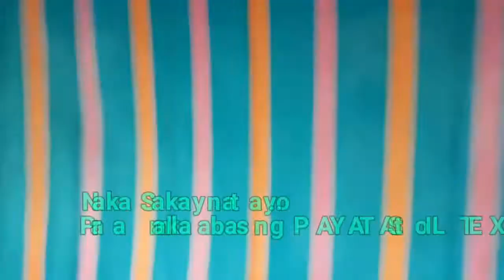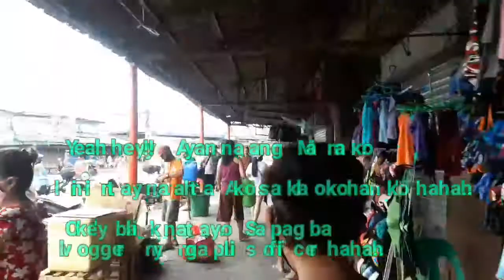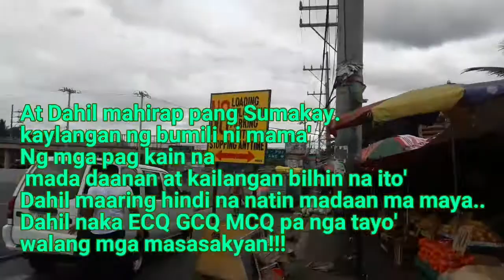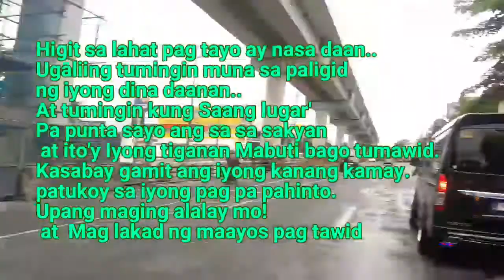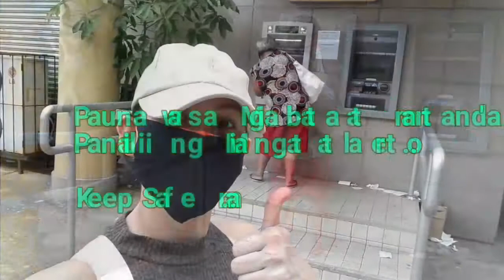How can you Go Outside that have Crisis😷 | by: liezle Vista